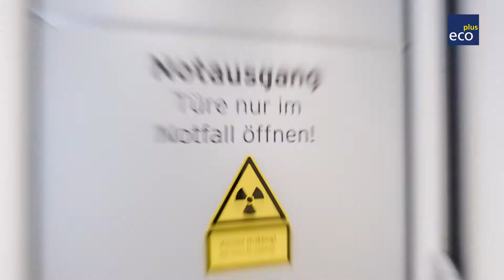Lower Austria as a business location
Was der Unternehmensstandort Niederösterreich alles zu bieten hat, zeigt Ihnen folgendes Video von ecoplus. Niederösterreichs Wirtschaftsagentur GmbH.

The following video by ecoplus. Niederösterreichs Wirtschaftsagentur GmbH. shows you what the business location Lower Austria has to offer.